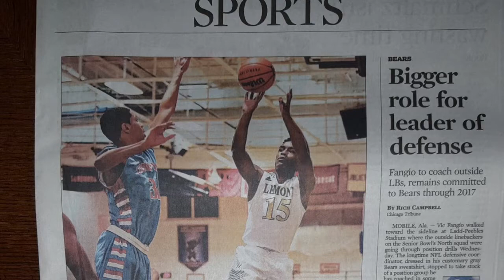Pipes The Finale Part 1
PJ Pipes the Finale Part 1